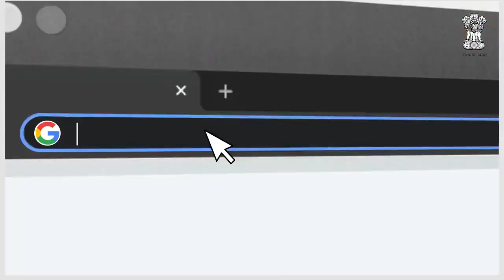e-Auction of gifts & mementos received by Prime Minister Shri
Ministry of Culture, Government of India, is organizing the e-Auction of gifts and mementos received by the Prime Minister, Shri Narendra Modi. The memorabilia include sports gear and equipment of the medal-winning Olympians and Paralympians, replica of the Ayodhya Ram Mandir, Chardham, Rudraksh Convention Centre, models, sculptures, paintings, angavastras among others.

Persons/organisations can participate in the e -Auction through the between September 17 to October 7, 2021. Proceeds from the e-Auction shall go to the Namami Gange Mission aimed at conserving and rejuvenating the Ganga.